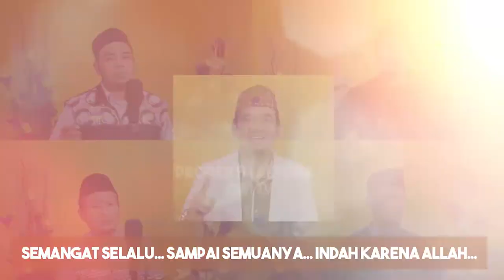VIRAL LAGU MURIDKU AKU RINDU | COVER AISYAH ISTRI ROSULULLAH - SEKOLAH ISLAM TERPADU AL FIDAA BEKASI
Mengcover lagu yang sedang viral Guruku Aku Rindu menjadi Muridku Aku Rindu sebagai bentuk balasan kerinduan dari para guru untuk para muridnya dalam setiap aktifitas pembelajaran sehari-hari di sekolah.